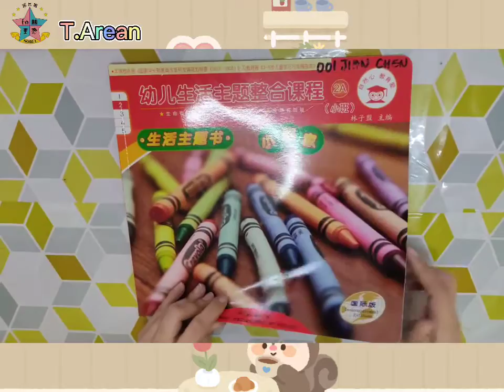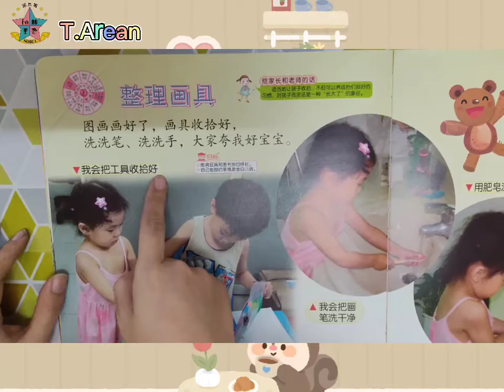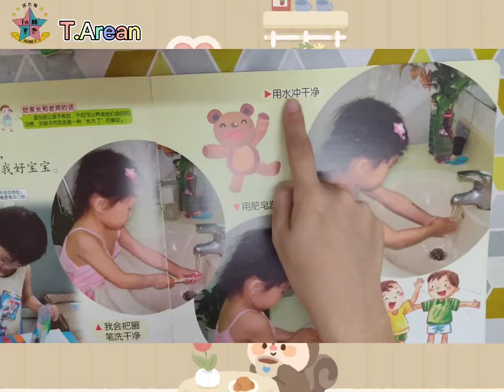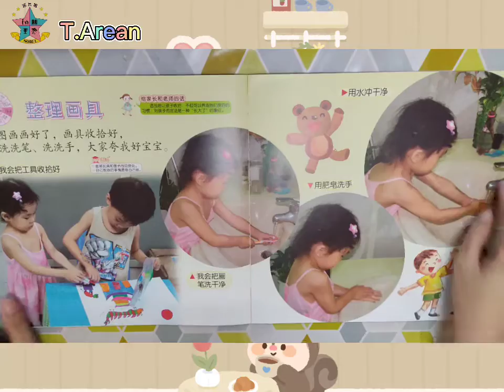4Years——整理画具(阅读)